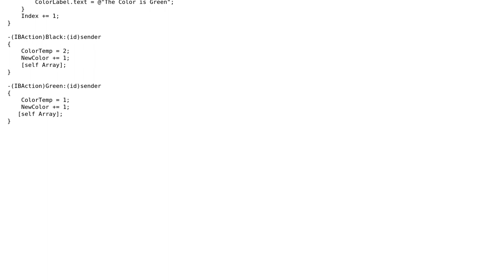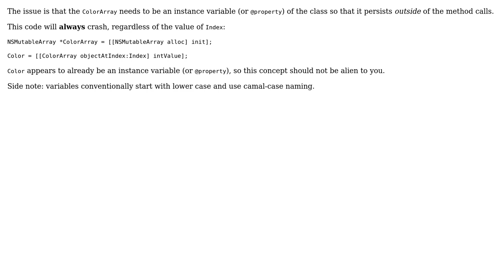NSMutable Array crashed when being accessed at other method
With thanks & praise to God, and with thanks to the many people who have made this project possible! You are responsible for your own actions.